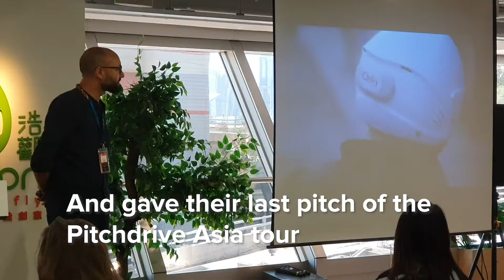Pitching to a Room Full of Non-native English Speakers | Pitchdrive Asia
How does 14 days of takeoffs and landings, pitching to a room full of non-native English speakers with your pitch deck in Japanese behind you, change an entrepreneur? The founders reminisce at the tour’s last stop in Hong Kong.

MB01CERDWPIFSVC